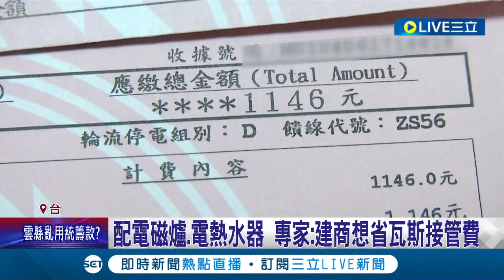不一定比較便宜! 新房標配"電磁爐.電熱水器" 專家:建商想省接管費 費用比一比 儲熱式電熱水器竟比天然氣貴上千元｜記者 沈宛儀 王承偉｜【消費報你知】20220330｜三立新聞台